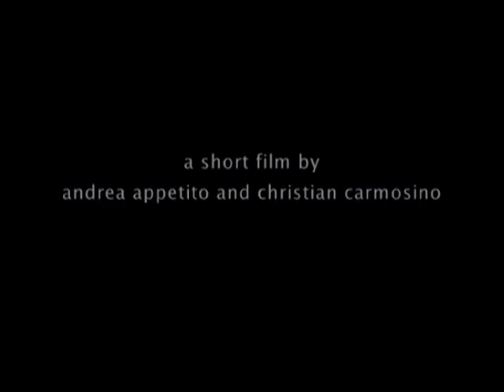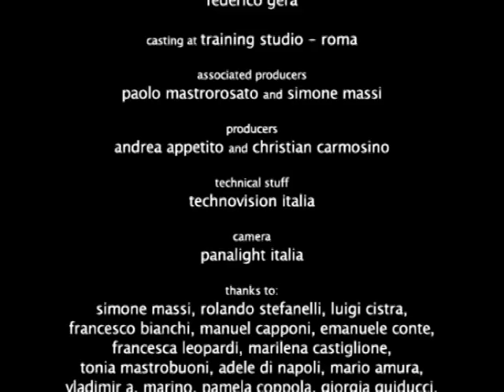¿Quién es Pilar? [eng subt]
un film di Andrea Appetito e Christian Carmosino

Pilar legge sulla cronaca che un uomo, accusato ingiustamente di corruzione,
si è suicidato gettandosi dal Belvedere. Quel fatto di cronaca la sconvolge
e l'immagine di quell'uomo dignitoso e disperato la attrae al punto che decide di sposarlo.

A Pilar nada le importa. Vuelve otra vez a la ventana.
Con sus labios repite un gesto. Como si besara a la sombra que ama.

Pilar reads on the newspaper chronicles that a man, unjustly accused of corruption, committed suicide by throwing himself from the Overlook. She is devastated by the news and she is so attracted to the man's dignified and desperate face, that she decides to marry him.

Uma jovem lê no jornal matérias sobre um homem, injustamente acusado de corrupção, que cometeu suicídio. Ela fica tão tocada com a notícia que decide casar com ele, mesmo depois de morto.

Hiçbir şey umurunda değildir Pilar'ın. Yeniden penceresine döner. Sanki âşık olduğu gölgeyi öpecektir.

A Pilar no l'importa res. Torna una altra vegada a la finestra.
Amb els seus llavis repeteix un gest. Com si fes un petò a la sombra que estima.

Directors: Andrea Appetito, Christian Carmosino
Country: Italy
Production Year: 2005
Duration: 15' 50'
Genre: Fiction (Drama) - Experimental
Colour/bw: Colour
Language: Spanish
Subtitles: Italian or English
Shooting Format: MiniDV (with 35mm optical lens)
Screening format: 35mm (1:1,66)
Film lenght: 1 reel of 440 mt.
Sound: Optical Dolby SR (Stereo)

Production/distribution

Appetito/Carmosino (producers)

with the contribution of:
embrio.net, Paolo Mastrorosato, Simone Massi

Contact person:
Christian Carmosino

Address:
Via dei Sabelli, 82
00185 Roma
Italy

film end credits

un film di: andrea appetito, christian carmosino,
con la partecipazione alla regia di paolo mastrorosato
da un racconto di andrea appetito (tratto da un fatto di cronaca)
interprete: nuvola bianca tivoli
sceneggiatura: christian carmosino, andrea appetito
fotografia: juan francisco gaete vega
montaggio: luca manes, embrio.net
postproduzione e colonna sonora: embrio.net
musiche originali: dario lucarini, brando lupi, embrio.net
testi: valentina ariza moreno
costumi: alessandra stella
trucco: elisabetta antonucci
operatore: osama abouelkhair
suono: filippo barbieri
microfonista: luca raitano
edizione: flaminia lera
fotografia interni: pina mastropietro
operatore stedicam: andrea maguolo
operatore inserti aggiuntivi: marco mazza
fotografo di scena: christian carmosino
voice over: valentina ariza moreno e alessandra crocchiante
figuranti: alessandra stella (1a donna alla stazione), flaminia lera (2a donna alla stazione), luca del guercio (guardone), mara sarti (mamma del ragazzino dell'arancia), gianluca corea (ragazzino dell'arancia), luigi cistra (custode cimitero)
segretario di produzione: francesco startari
assistente di produzione: federico gera
casting eseguito presso il training studio - roma

produttori associati: paolo mastrorosato, simone massi
produttori: andrea appetito, christian carmosino

mezzi tecnici: technovision italia
macchina da presa: panalight italia

riprese effettuate tra maggio e giugno 2003
nei comuni di gaeta, terracina, san felice circeo e roma

finito di produrre nel marzo 2005